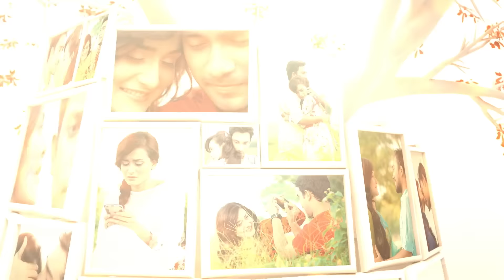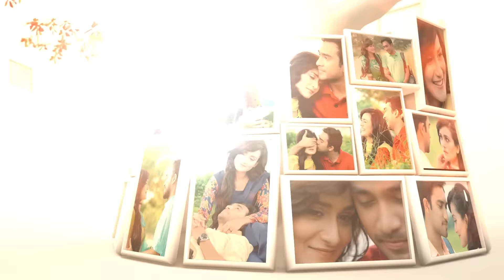Pagol Pagol Lage - Jajabor Rasel | MAYA (2016) | Jovan & Nadia | Vicky Zahed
Presenting "Pagol Pagol Lage" most romantic music track from the short film "MAYA" in the beautiful voice of Jajabor Rasel, composed and written by Jajabor Rasel.

Song: Pagol Pagol Lage
Music, Singer & Lyrics: Jajabor Rasel
Direction: Vicky Zahed
Starring: Jovan & Nadia
Motion Graphics: Anup Kumar Biswas

Set the song as Ring Back Tone (RBT) on your mobile

Produced By Tiger Media Limited
Cinematographer: SUMON SARKER
EDITING & COLOR: Saif Russel
Story & Screenplay: Vicky Zahed
Original Music: MAHAMUD HAYET ARPON
Singers: Abhradipta Banerjee & Jajabor Rasel
ASSISTANT DIRECTORS: AURNOB HASNAT ADIL KHAN JAHID PREETOM
Marketing: Muhammad Altamish Nabil
Media & PR: J I Mohsan IQBAL HOSSAIN IQU
INTERN: Muhtasim Taqi
LINE PRODUCER: Sharif Ul Anwar Sazzan
Publicity: YfVFX
Executive Producer: KHANDAKER SUMON
A Motion Vaskor Creation